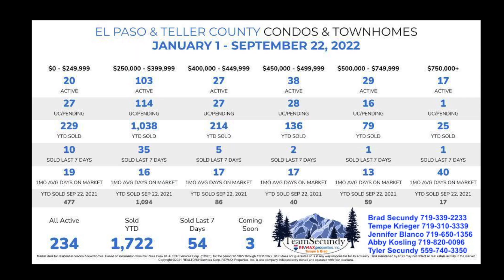Tuesday Real Estate News September 22nd 2022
TUESDAY REAL ESTATE NEWS FOR THE EL PASO AND TELLER COUNTY AREAS FOR THE WEEK ENDING SEPTEMBER 22ND, 2022.
Year To Date Sold Homes is at 10,613  Inventory of Single family and patio homes is at 2,234 thats down from last week by minus -22. Single Family and Patio Homes Sales are at 293 this week compared to 248 last week thats plus + 45 this week and 20 coming soon listings thats even with  last week.
Inventory of Condominiums and Townhomes is at 234 thats plus + 13 week over week , a total of 1,722 units were sold Year To Date and we are at 54 Condos and Townhomes sold this week thats plus + 5 week over week and we have 3 coming soon listings.

Please give us a call if you have any real estate questions.